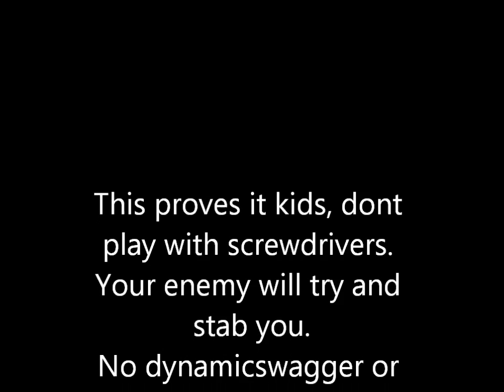Stabbed to death: Who let the Chipmunk Out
The newest edition to my youtube team, Physicotic Chipmunk, go's completely insane and stabs me to death.